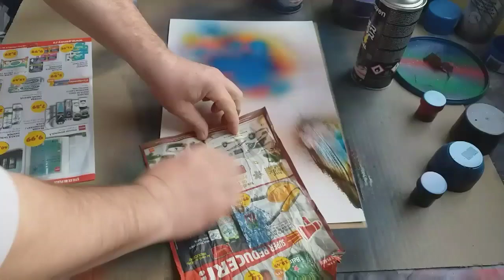Statue of Liberty in NEW YORK CITY/Amazing spray paint art by Gumvis art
Hello everyone, in this video i wanted to show i can paint a city so big as New York in a few minutes with the help of a spray and a fillers, i also used a pattern with the Statue of Liberty. Enjoy the moment and leave me your comments bellow.
Don't forget to Subscriber my channel for more video like this.